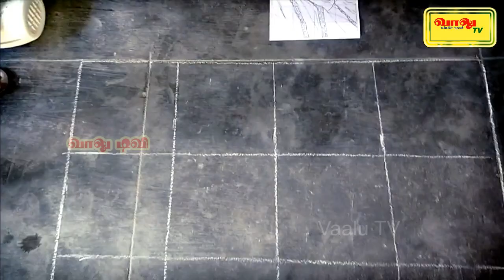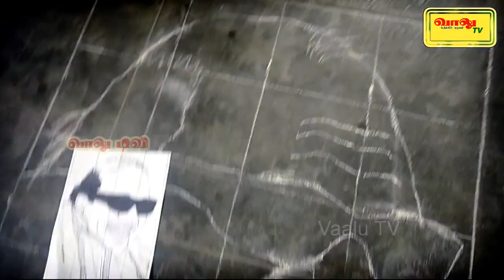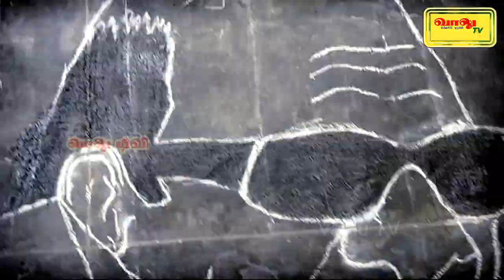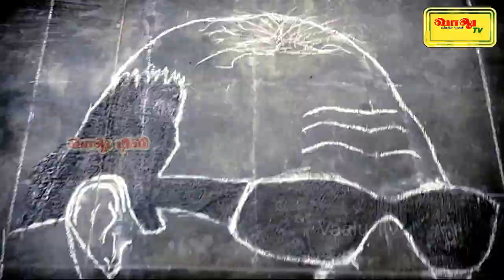நான்கே நிமிடத்தில் கலைஞரின் ஓவியம் | karunanithi drawing with in 4 minutes | வாலு டிவி | vaalu tv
வீட்டில் இருக்கும் பொருட்களை வைத்து நான்கு நிமிடத்தில் என்ன செய்யலாம் என்று கிட்னியை கொஞ்சம் செலவு செய்தபோது, கலைஞர் பிறந்தநாள் என்பதால் கலைஞரின் ஓவியத்தை ஆதித்தனைக் கொண்டு வரையச் செய்யலாம் என முடிவு செய்தேன்.

லாக்டவுன் என்பதால் எங்களுக்கு கலர் சாக்பீஸ் கிடைக்கவில்லை. சென்ற ஆண்டு லாக்டவுனில் தாயம் விளையாடுவதற்காக வாங்கி வைத்த ஒரு பெட்டி சாக்பீஸ்களில் 30 சதவீதம் வீட்டில் இருந்தது. அதை எடுத்துக்கொண்டோம். கறுப்பு கண்ணாடிக்கு அடுப்புக்கரியைத் தேடினோம் கிடைக்கவில்லை. கறுப்பு கிரேயன் கிடைக்கவே, அதை எடுத்துக்கொண்டோம். மஞ்சள் நிறத்திற்கு என்ன பயன்படுத்துவது என்று யோசித்தபோது கோல மாவு கை கொடுத்தது.

மஞ்சள் கலர் இல்லாததால், சமையலுக்குப் பயன்படும் மஞ்சள் தூளையும் கோலமாவையும் பயன்படுத்திக்கொண்டோம்.

ஆதித்தனுக்கு நம்பிக்கையே இல்லை. நாம் கலைஞரின் படத்தை வரையமுடியுமா என்று. பலமுறை வீட்டில் வரைந்து பார்த்தார். 100க்கு 20 சதவீதம் மட்டுமே சரியாக வந்தது.

கலைஞரின் படத்தை பல சதுர பாகங்களாக பிரித்துக் கொடுத்து, தரையிலும் அதே போல கோடுகளைப் போட்டு, சதுரங்களாகப் பிரித்து, இப்போது வரை என்றேன்.

வரைந்தார், வரைந்ந்ந்ந்தார்.வியர்வை தரையில் சொட்டச்சொட்ட வரைந்தார். அவ்வப்போது சிறு சிறு பிழைகளை சுட்டிக்காட்டி, எப்படி சரிசெய்ய வேண்டும் என்று வழிகாட்டினேன்.

40 நிமிடத்தில் கலைஞரின் படத்தை மிக நேர்த்தியாக வரைந்துவிட்டான். அவன் கண்களை அவனாலேயே நம்பமுடியவில்லை. அப்பா நான் வரைஞ்சிட்டேன். எவ்வளவு தத்ரூபமா வந்திருக்குப்பா என்று மகிழ்ச்சியில் துள்ளிக்குதித்தான்.

இந்த 40 நிமிட வீடியோவைப் போட்டால் நீங்கள் ஓடிடுவீங்க... பாஸ்ட் பார்வர்டு முறையில் 4 நிமிடமாக சுருக்கிக்கொடுத்திருக்கிறேன். நீங்களும் இப்படி வரைந்து பழகலாம். ஓவியர் ஆகலாம்..! உங்கள் வீட்டு செல்லங்களையும் வரைய வைக்கலாம்.

அதுங்க நீங்க உங்க கிட்னிய கொஞ்சம் யூஸ் பண்ணினா மட்டும் போதும்...

மேலும் கொஞ்சம் கிட்னிய யூஸ் பண்ணுங்க வீடியோக்கள்

தொடரும் உங்கள் ஆதரவிற்கு எனது சிரம் தாழ்ந்த நன்றிகள்..! தொடர்ந்து இணைந்திருங்கள்

மிக்க அன்புடன்

மோ.கணேசன்,
நிறுவனர் & நிர்வாக இயக்குநர்,
வாலு டிவி

this is adhithan drawing video, adhithan drawing karunanithi in floor, used cheekpiece, turmeric powder, black crayon used only four minits

once again thank you my dear viewers... thanks for your lovable support...

yours lovingly...

Vaalu